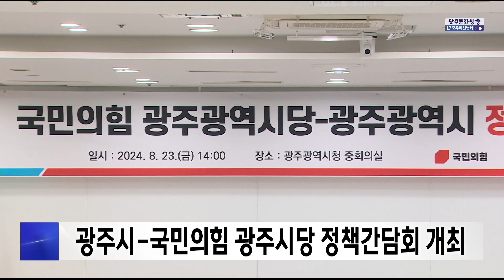광주시-국민의힘 광주시당 정책간담회 개최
광주시가 국민의힘 광주시당과
정책간담회를 열고
현안 사업과 관련된 국비 확보에
협력하기로 했습니다.

광주시는 오늘(23)
국민의힘 광주시당과 정책간담회를 열고
인공지능전환 실증밸리 조성과
복합쇼핑몰 주변 교통 기반시설 확보 등
주요 현안을 논의했습니다.

또, 광주 민간군공항 통합
이전 추진에 협력하기로 했고,
다음주 개막하는 광주비엔날레 성공 개최에도
힘을 모으기로 했습니다.